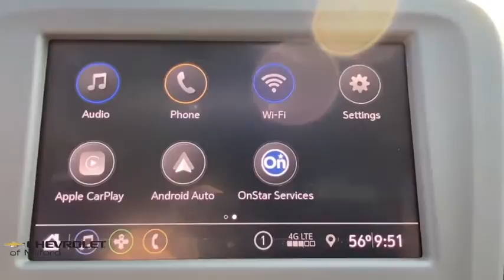2020 Chevrolet Equinox Milford, Stratford, West Haven, New Haven, Bridgeport, CT C30T564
Nightfall Gray Metallic New 2020 Chevrolet Equinox available in Milford, Connecticut at Chevrolet of Milford. Servicing the Stratford, West Haven, New Haven, Bridgeport, CT area.

$5343 off MSRP!brbrNightfall Gray Metallic 2020 Chevrolet Equinox LT AWD 4D Sport Utility 6-Speed Automatic Electronic with Overdrive 1.5L DOHC 25/30 City/Highway MPGbrbrWe offfer online purchase with at home or curbside delivery for your safety and the safety of our staff.brbrCall Chevrolet of Milford at to speak with one of our factory trained product specialists today!brbrAwards:br * 2020 IIHS Top Safety Pick with specific headlights See Dealer for Additional Consumer Specific Incentives Price includes: 15% Msrp - Chevrolet Consumer Cash Program. Exp. 09/30/2020